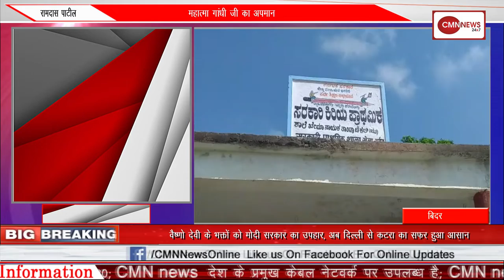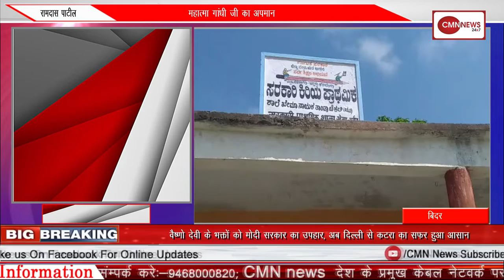कांग्रेस ने जारी की 84 प्रत्याशियों की पहली लिस्ट, भूपेन्द्र सिंह हुड्डा यहां से लड़ेंगे चुनाव